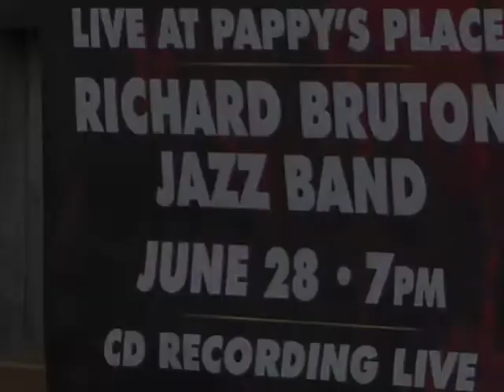Richard Bruton Band live at Pappy's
The Richard Bruton Band made a live recording during its regular Thursday gig, June 28, 2012, at Pappy's Place in Springfield, Mo. Band members are Bruton, tenor saxophone, flute and EWI; Sid Norris, trombone, Ryan Talbot, keys; Ian Erickson, drums; and Austin Wilson, bass.